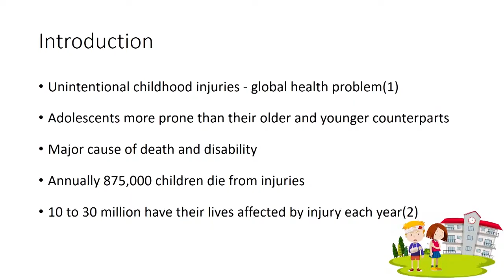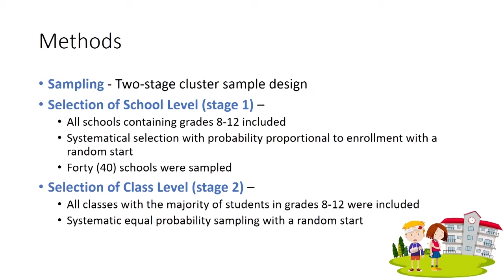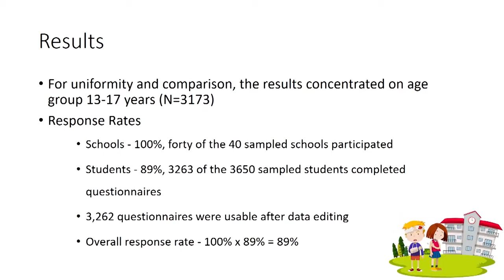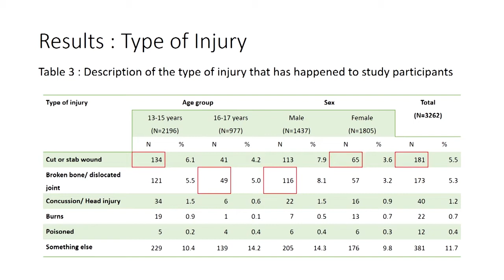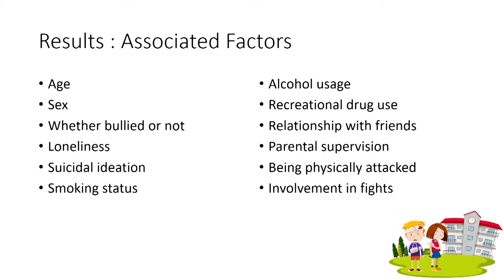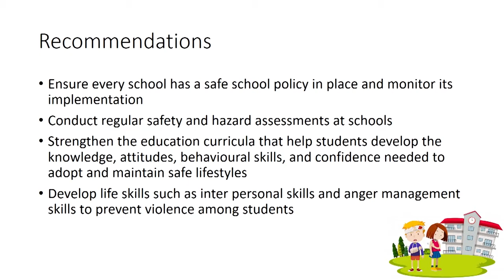OP 46 Unintentional Injuries Among In School Adolescents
Unintentional injuries among in-school adolescents in Sri Lanka
Gallage AOP, Wickramasinghe SA, Senanayake SJ, Kumbukage MP, Gunawardena SRHP, Wickramasinghe SC, Lokubalasooriya A, Gunawardena NS, Peries R, Maddumahewa CV